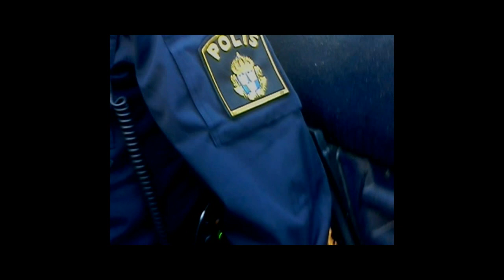Sweden: Teargassing people for Democracy - The Mentality of a policeman.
On August 30, 2014 scores of swedish policemen violently attacked 14.000 antifascists with tear gas, police horses, police dogs and vans, so that 150 neonazis may march in the center of Stockholm, Sweden.

This is a dialogue that followed the riot police attack between a tourist and swedish cop.